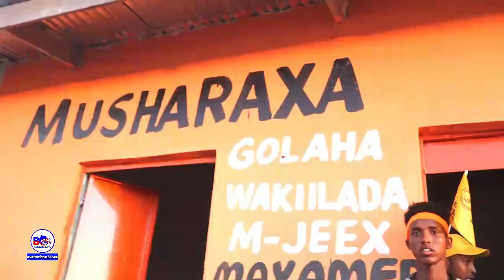Hargeisa-Musharax Xafiisyadii ugu Tirada Badnaa Ka Furtay iyo Boqolaal Dadka Taageersan Balanqaaday.